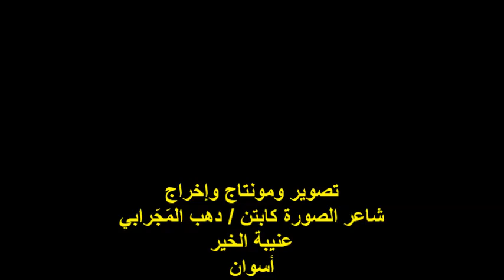ندوة النادي النوبي الثقافي بالقاهرة/الفنان/أ/أحمد بن بيلا/الثلاثاء 24/9/2024/حي عابدين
أمسيةٌ ثقافيةٌ / فنية / النادي النوبي الثقافي بالقاهرة
رئيس مجلس إدارة النادي الأستاذ / علاء إسحاق
إدارة المنصة الأستاذ / محمد جافور
عنوان الندوة:الأغنية النوبية وما يقابلها من عثراتٍ وعقباتٍ
ضيفي الندوة الأستاذ الدكتور/ كمال يوسف
الفنان والملحن والباحث الأستاذ / عاصم ختام
مشاركة الفنان الأستاذ / أحمد بن بيلا
المكان : 15ش عبد العزيز جاويش/ حي عابدين